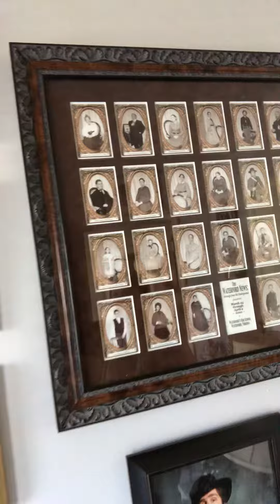October 11, 2022